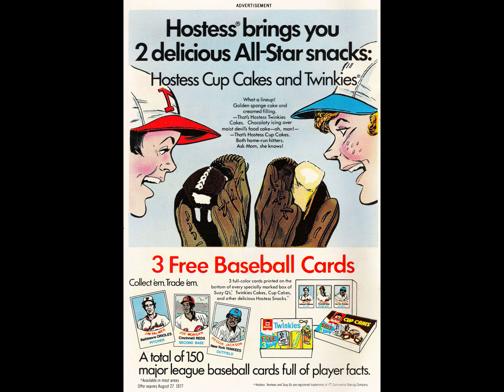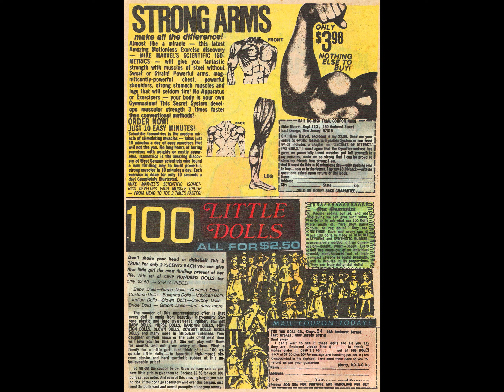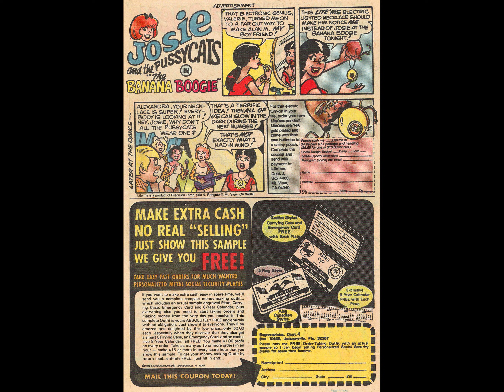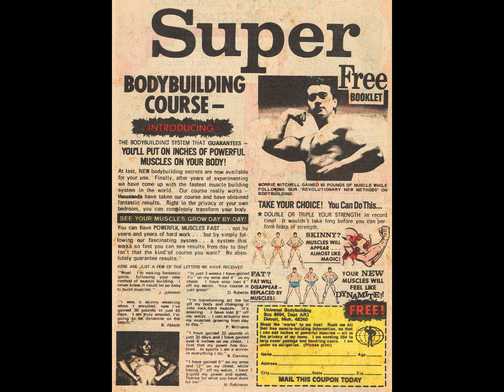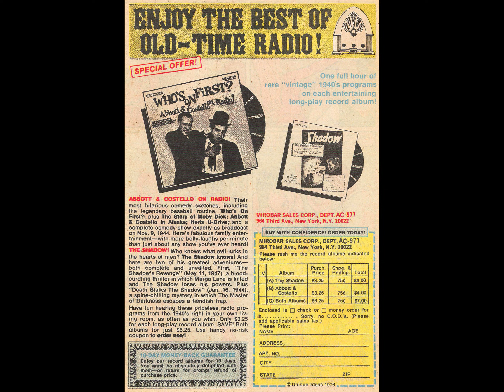Betty And Veronica 261 [comic book]